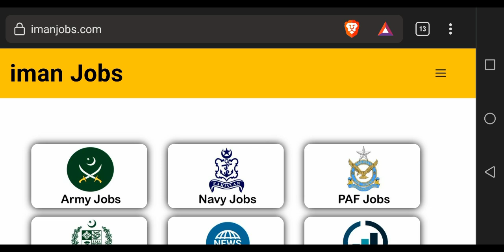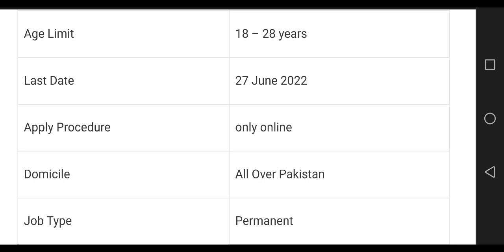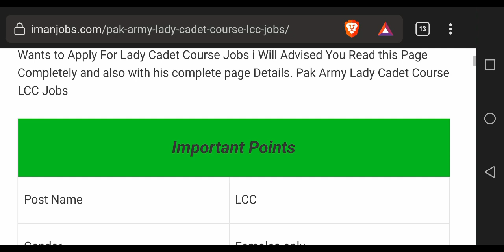Lady Cadet Course (LCC-21) How Females Can Join Pak Army As Captain jobs 2022 Pak Captain Jobs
LCC-21